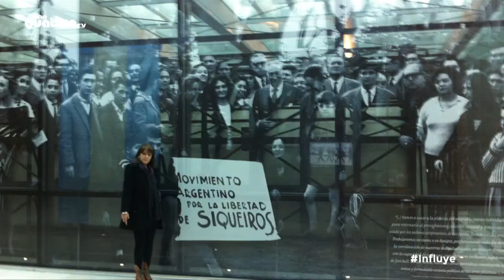El cine es un motor de vida, una pasión, una parte de mi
Periscope: @ForoQuattro